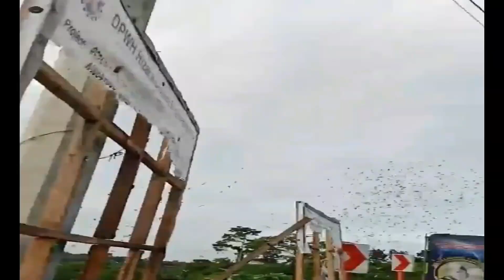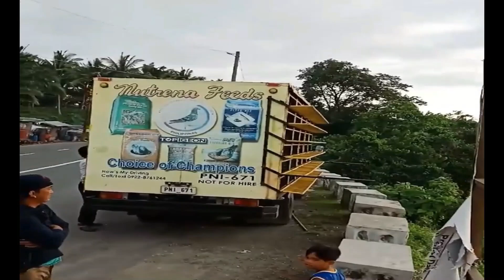NOVACOM UPDATE MABITAC LAGUNA 6:45 RELEAED MMFC 7:00 AM RELEASED